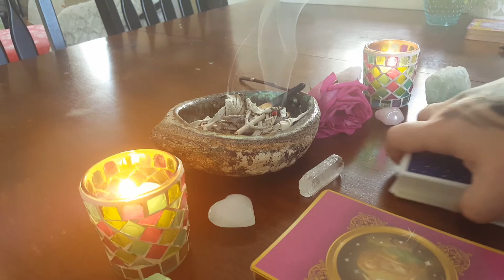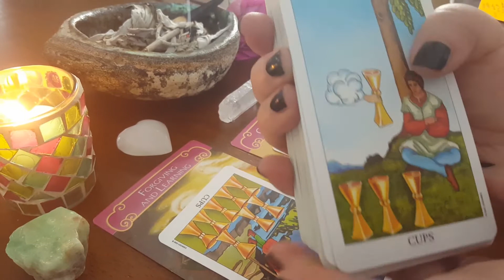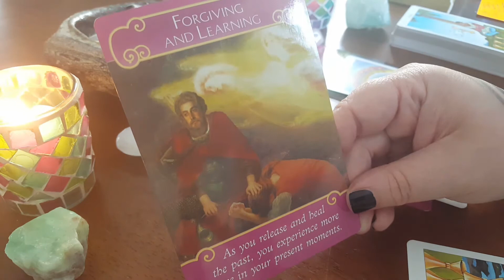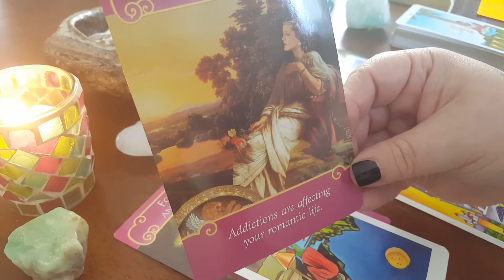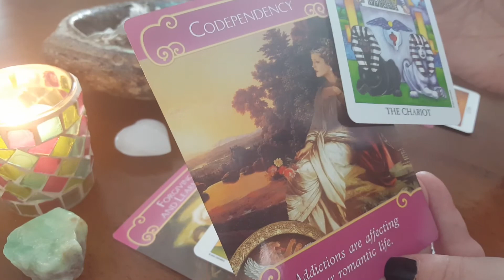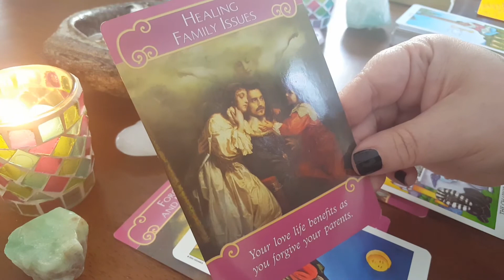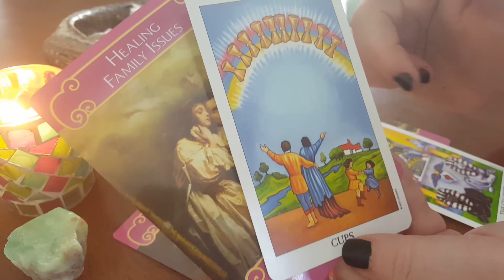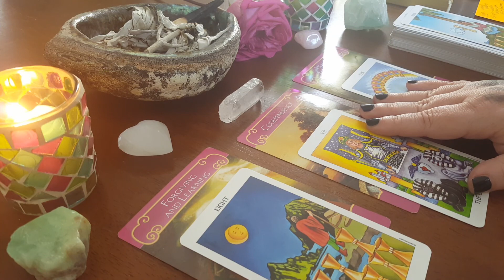Libra ♎ Love 💕 Tarot Reading Aug15th-31st, 2017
Libra ♎ Love 💕and Relationship Tarot Reading Aug15th-31, 2017
Hi I'm Kathy and welcome to my channel 😊 I am an intuitive empath Tarot reader, this is a general reading so please take what resonates with you and leave the rest ...for a personal reading please email me at